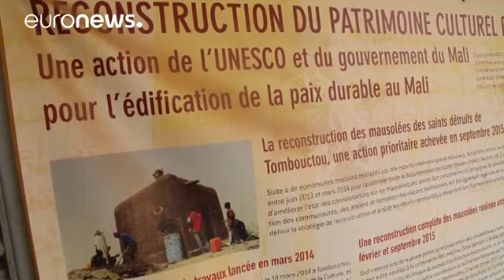Arranca con una confesión de culpabilidad el juicio contra el yihadista que destruyó patrimonio…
Achmad al Mahdi, primer acusado de crímenes de guerra por la destrucción de bienes patrimonio de la humanidad en Tombuctú, ha admitido ante la Corte Penal Internacional (CPI) de la Haya su participación en los hechos.

Rebelde islamista pide disculpas por destrucción de santuarios en Tombuctú Reuters Latam (@ReutersLatam) 22 de agosto de 2016

Ahmad Al Faqi Al Mahdi:
"Con gran pesar debo presentar mi culpabilidad. Todos los cargos…